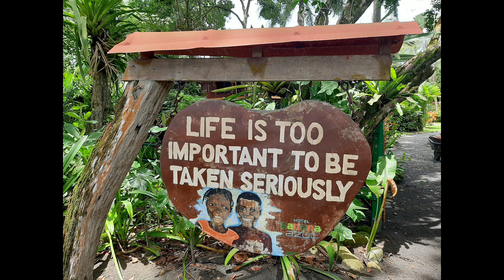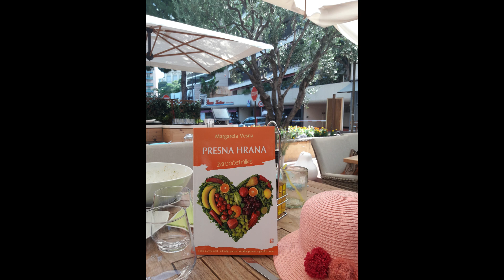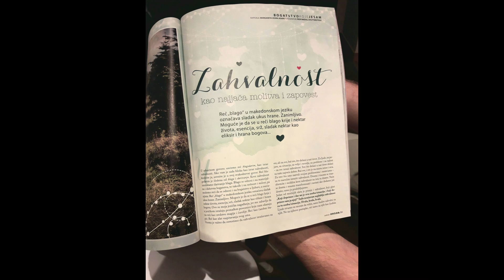Héros et héroïnes discrets/Discrete heroes and heroines/Diskretni heroji i heroine, Margareta Mudra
Margareta Mudra je aktivistkinja za prirodan način života, pesnikinja, putnica, dušebrižnik, čistačica zapisa, LifeCoach, Access Bars Facilitator.

Na svom više od 30 godina razvojnom putu, prošavši kroz ogromnu ličnu transformaciju, kao Feniks koji se iznova rađa iz pepela, i iznova sagoreva sam sebe, da bi se ponovo rodio, Margareta je spoznala (svoju) Pravu Prirodu, i podstiče da je svako Biće spozna. Vodi seminare i radionice kroz koje deli znanja i iskustva stečena na putu razvoja svesti, a pre svega buđenja unutrašnje radosti. Demistifikuje mistično. Olakšava i preobražava sveT u lakoću postojanja.

"Život je otvorena Knjiga, nema tajne ni misterije = spoznaj sebe i spoznao si Boga. Prihvati Sebe i prihvatićeš sveT oko sebe.
I znate šta, dosta smo radili na sebi, sada je vreme da samo prihvatimo sebe, takvi kakvi smo, tu gde smo, jer = savršeni JESMO!
Prihvatanje svega što JESTE sa lakoćom, radošću i zabavom. I to je sva misterija i mudrost Života. To je dovoljno, mi smo dovoljni, to je ljubav prema sebi, a samim tim i prema bližnjem! To je Jedinstvo i ZaJedništvo u koje stupaš, sa lakoćom.
Koji Tebi doprinos mogu biti, da se međusobno podstičemo, da prepoznajemo urođene Darove i da ih darujemo svetu, da se budimo u Radosti, jer smo Božija deca i na ovoj planeti dragi gosti."

Hvala ti do Neba, sve je baš kako treba! Hvala da smo se sreli! I koji dar i doprinos možemo biti jedni drugima i čitavom Svetu za sva Bića i Planetu?

Radionice i seminari:
Svesni Govor i Magična Reč i Pitanja - govori i stvaraj svoju realnost
Access Bars seminari za obuku Bars praktičara
Dar Dodira i Daha - autorska telesna i energetska tehnika samoisceljenja za obuku praktičara
Ja, Perpetuum Mobile - radionica na kojoj budimo samoodrživost u svakoj oblasti postojanja
Telesne i energetske individulane sesije i susreti kroz telesno i verbalno čišćenje programa, uverenja i zapisa.
Moderne bajalice, da olakšaju svačije lice.

I šta je to što je vama potrebno? Koji vam doprinos mogu biti, uistinu, sa radošću i lakoćom?
Margareta, Blagodarna sa Radošću vas pozdravlja!